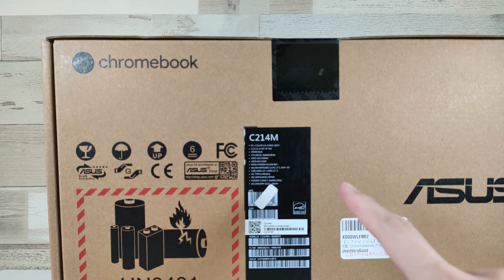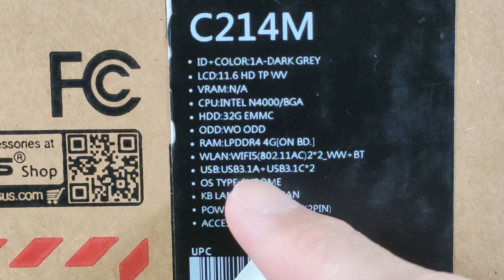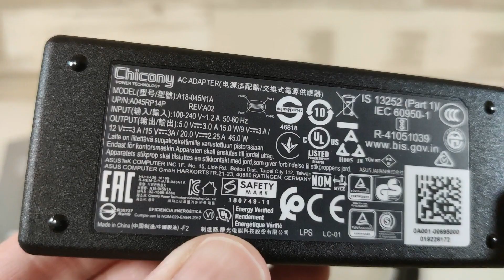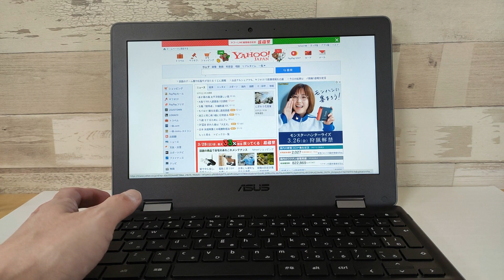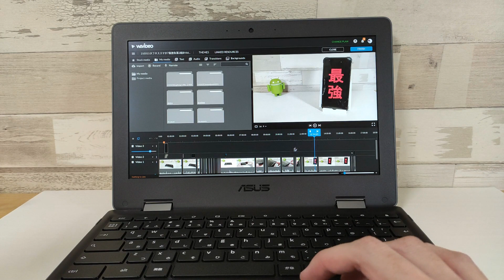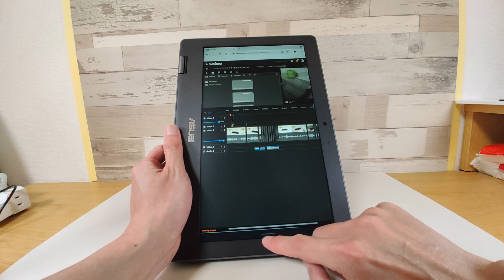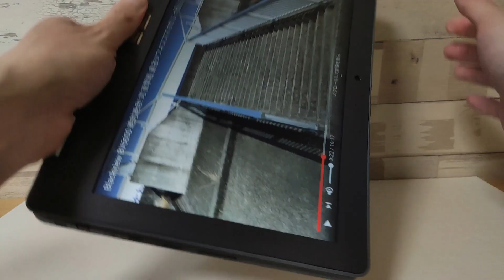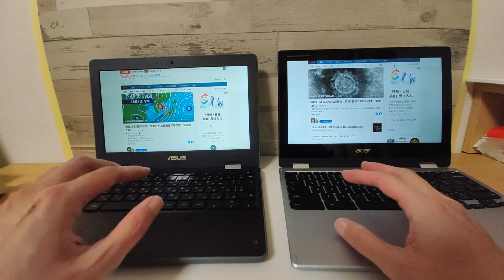中古ショップに大量に出回る謎の激安 Chromebookの正体! 19,800円 360°ヒンジ搭載でタブレットにも早変わり! 耐衝撃性能もあり！ Chromebook Flip C214MA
■Chromebook Flip C214MA ( C214MA-BU0029 )

■けっこう安いイオシスでも売ってるらしいです

旧モデルながら360°ヒンジ搭載で19,800円の優良中古リファービッシュ品です。
更新期限も2026年6月までと、価格の割には長くコスパも高め
耐衝撃性能 MIL規格にも準拠した扱いやすいChromebookです。
デザイン的にもお子さん向けのファーストPCとしていかがですか？
ただし、あくまで中古ですメーカー保証はありませんのでご注意ください!!